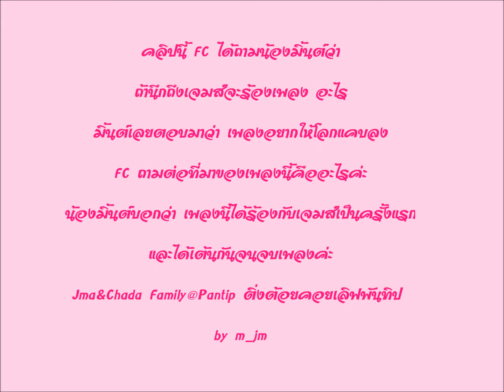Mint กับเพลงแรกที่ร้องกับ James